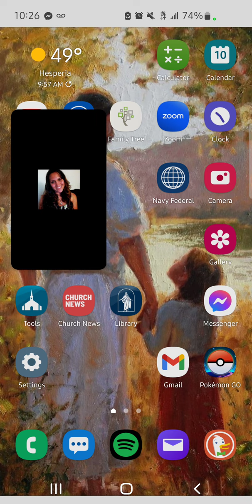Auntie Margie's funeral